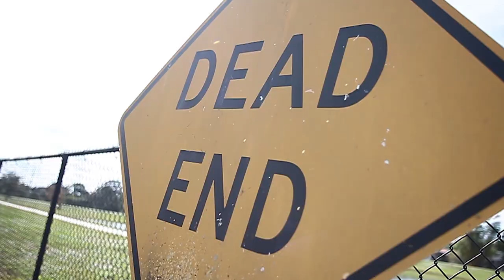Ewo (Woah) - Rocks on Rocks Ft. Bamm